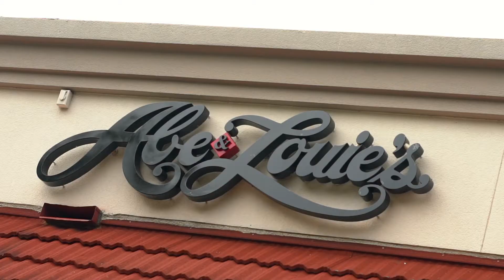Abe & Louie’s | Check, Please! South Florida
We review Abe & Louie’s in Boca Raton!